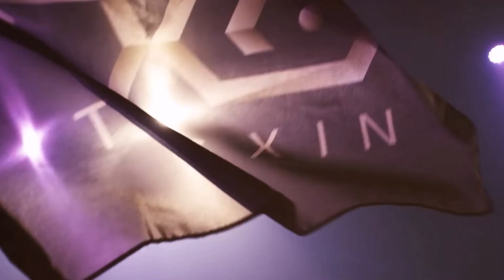傳說對決｜TXO Liang｜整場的人都不相信自己是阿亮？只要跟緊我輸了我負責！直接用操作證明凱瑞全場！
這是我第兩百九十八部影片 之後會陸續的上 英雄教學 觀念教學 實況精華 等等...各式影片 喜歡的朋友就追隨吧 如果不喜歡  那就多看幾遍就會喜歡了